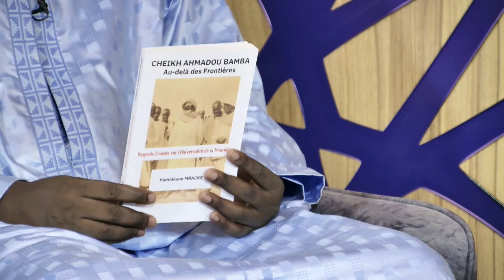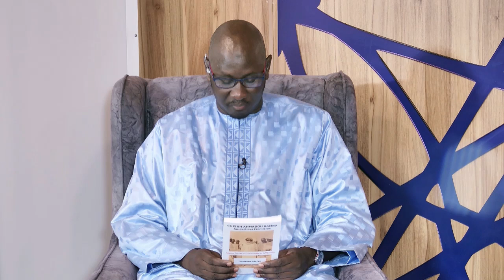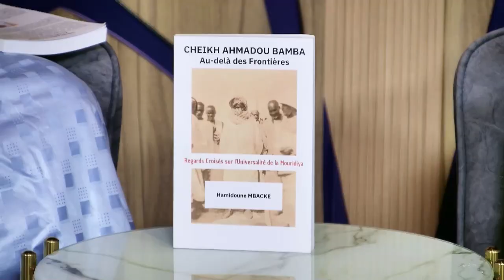L'Emission KÀGU'G MURID: reçoit Serigne Hamidoune Mbacke - Expert en Finance, écrivain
Serigne Hamidoune MBACKE est un Financier aux multiples talents. Il est diplômé en Finance et en Digital, il excelle dans le monde des chiffres tout en étant un écrivain passionné et un chercheur dévoué. Résident et travaillant à Paris où il a fait tout son cursus universitaire, Il est reconnu pour ses nombreuses publications d'articles éclaires et d'ouvrages à succès.

Son ouvrage précédent, Mame Cheikh Anta MBACKE, Grand Militant De La Foi et du Travail a déjà suscité l'admiration des lecteurs. Plongez dans l'univers de ce talentueux auteur qui jongle avec les chiffres et les mots pour éclairer et inspirer.